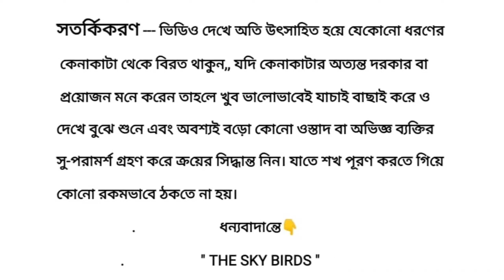কবুতর ওড়ান দেখে কিনবে/এই প্রথম এমন কবুতরবাজ দেখলাম প্রত্যেকটা কবুতর মিনিমাম 5/6 ঘণ্টা ওড়ান নিশ্চিত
ওড়ার গ্যারান্টি নিশ্চিত.. বাড়িতে বসে কবুতর ওড়ান দেখে কবুতর কিনতে পারো।
Rajib Da Pigeon loft visit at Canning South 24 parganas West Bengal India...

👉কোনো ফার্ম বা পশু পাখি পায়রা মাছের ভিডিও

          বানানোর জন্য যোগাযোগ করুন
                  Call or WhatsApp